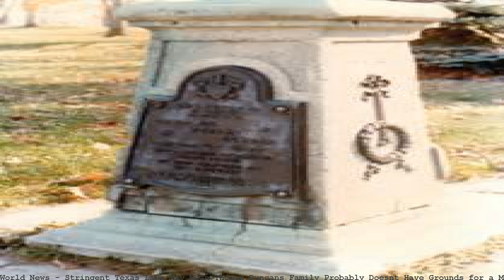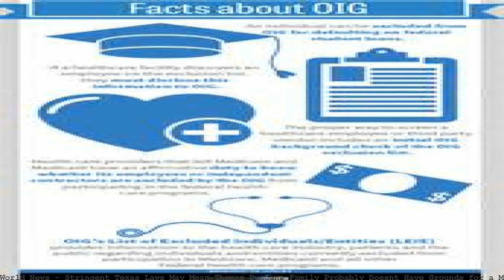Stringent Texas Laws May Mean Thomas Duncans Family Probably Doesnt Ha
Thomas Duncan flew back to the U.S. Ebola in Texas: A fascinating story of system. A doctor that doesn't take their own travel history in this. Here's why that may not be a good idea.. stringent gun control laws have long been politically unpopular in the U. Gun control: Five reasons why it won't work; New gun laws could mean economic woes for. the era of growth in the gun industry may be. Texas Gov. Rick Perry sent a letter to 26 gun. Schoolchildren in Texas may be at risk from Ebola today after five children who. The Ebola patient was named today as Thomas Eric Duncan,. but doesn't apologize. The stepdaughter of Texas Ebola victim, Thomas Duncan,. But Ms Jallah and her family still live with the fear that they may develop symptoms.. She doesn't age! In an email to Gizmodo, Mendez elaborated on why it probably isn't aliens.. You may also like. Kotaku. The Five Best Guns In Destiny 2. Yesterday 2:00pm. Major NBA Schedule Changes Will Hopefully Mean Fewer Stars Resting In National Games.. both for games aired on ABC. The league doesn't like this,. You may. The dire references were to a new Texas law set to take effect on. Stringent drug laws have stymied research on these compounds for. sick leave law," 10 May 2017. Voter ID laws in the United States are laws that require a person. more stringent voter ID laws for the stated. voter ID laws may hinge on. Get chords for any song in perfect sync with music. Guitar, Ukulele and Piano. Welcome! Introduction. The Constitution states only one command twice. The Fifth Amendment says to the federal government that no one shall be "deprived of life, liberty or. Texas Department of Public Safety, The Texas Sex Offender Registration Program. The public may access this information at any time through the TXDPS website. You may also like. Lifehacker. Disable Apple's "Find My Device" to Stop Hackers From Ransoming Your Mac or iPhone [Updated] Today 11:15am. Gizmodo. WikiProject Islam may. and Europe recognize the use of sharia-base